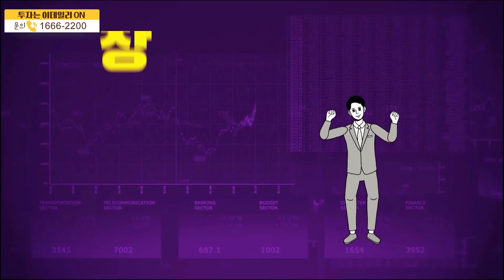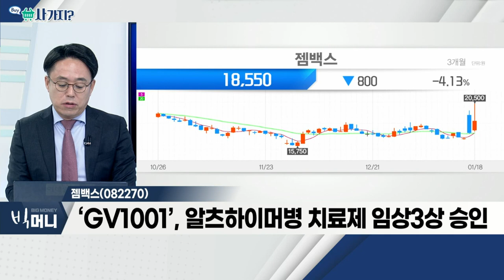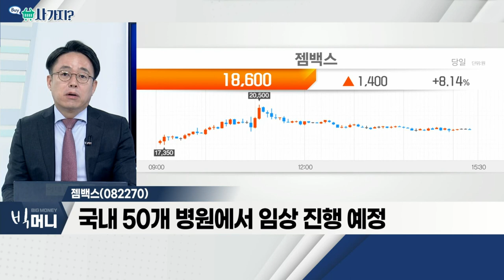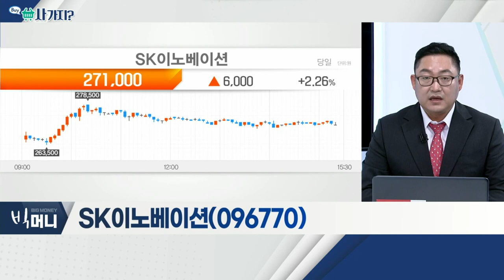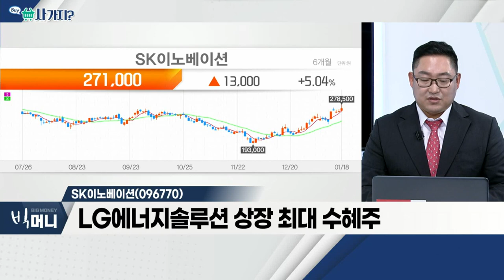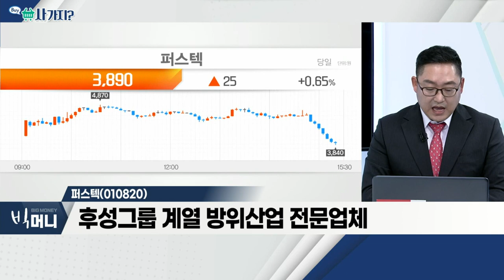젬백스(082270), SK이노베이션(096770), 퍼스텍(010820)_사가지 (20220118)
젬백스(082270)
- ‘GV1001’, 알츠하이머병 치료제 임상3상 승인
- 국내 50개 병원에서 임상 진행 예정
- 중등도에서 중증 알츠하이머병 환자 대상

- 2차전지, 분기 매출 기준 최초 1조 원 상회 전망
- '차세대 전고체 배터리 시대' 위해 협력 중
- LG에너지솔루션 상장 최대 수혜주

퍼스텍(010820)
- 후성그룹 계열 방위산업 전문업체
- 항공우주 등 다양한 분야의 방위사업 영위
- 삼성전자 인수합병 기대 이슈로 급등